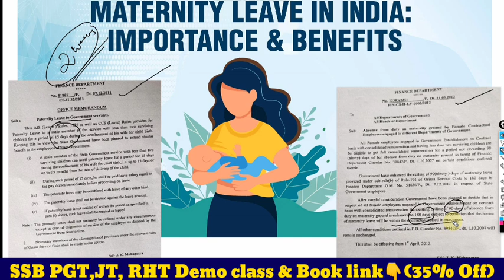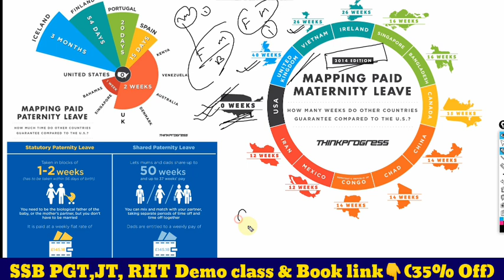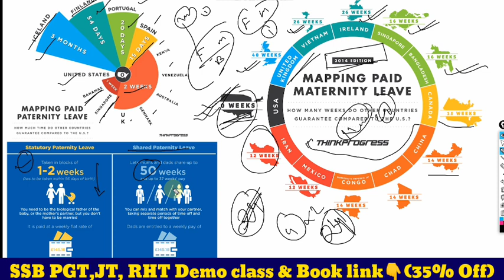ଏଣିକି ସରକାରୀ କର୍ମଚାରୀଙ୍କୁ (ମାତା/ପିତା) ୭୩୦ଦିନ/୨ବର୍ଷର ସବୈତନିକ‌‌ ଛୁଟି || ପିଲାଙ୍କ ଯତ୍ନ ପାଇଁ ବଦଳିଲା ନିୟମ🤞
STEPS-
1- DOWNLOAD CEI MOCK TEST APP
2- RESISTER YOUR NO BY NOT CLICKING ON PARENTS OPTION
3- ENROLL INTO MOCK TEST